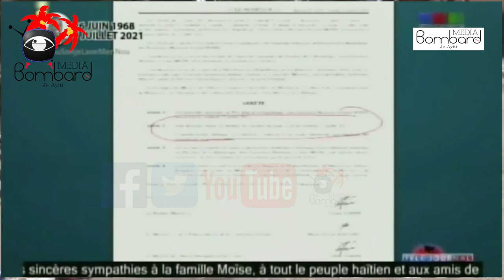Mobilizasyon Pou Jwenn Tout Otè Ki Patisipe Nan Zak Asasina Prezidan Jovenel